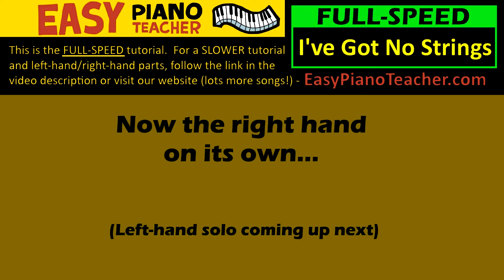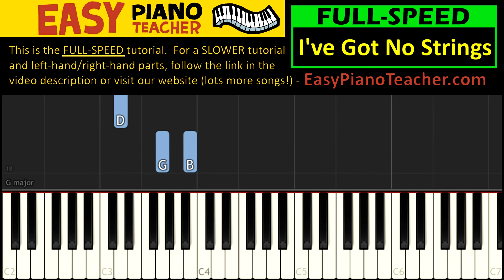EASY piano: I've Got No Strings keyboard tutorial (Disney's Pinocchio) by EPT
An easy piano tutorial/lesson by EPT teaching you how to play I've Got No Strings on the keyboard (from Disney's Pinocchio.)